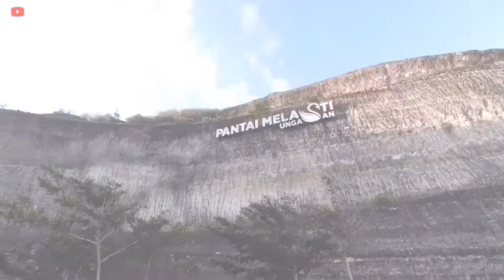Akhirnya uda dibuka lagi! PANTAI MELASTI BALI | NINJA 250FI | CBR250RR | NINJA 250R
Hello guys, di vlog kali ini seperti biasa riding santai di sore hari jalan jalan ke pantai yang sudah di buka lagi untuk umum yaitu Pantai Melasti Bali.
Tonton terus ya guys..